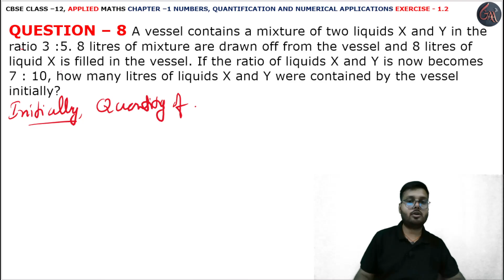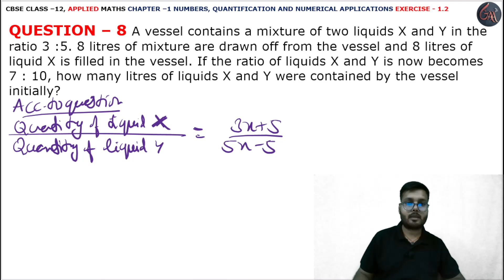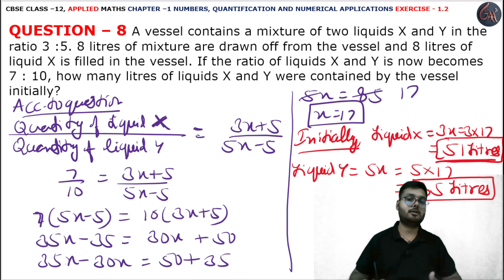8 Q. Ex. 1.2 l Chapter 1 l NUMBERS QUANTIFICATION l Class 12th Applied Maths l M L Aggarwal 2024-25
8 Ques Ex. 1.2 l Exercise 1.2 l Chapter 1 l NUMBERS, QUANTIFICATION, NUMERICAL APPLICATION l Class 12th Applied Maths l M L Aggarwal 2024-25 l Chapter 1 l Exercise 1.2 Question 8 l Class 12 Applied Maths l Cbse NCERT Class 12th Applied maths l For Applied Maths Students l Commerce Maths Students l Applied Maths l Cbse Maths l Chapter 1 l Properties of Modulo l NUMBERS, QUANTIFICATION, NUMERICAL APPLICATION INTRODUCTION l CBSE Class 12th Applied Maths Exercise l Class 12 Applied Maths NCERT CBSE l Chapter 1 Exercise 1.2 question8 l Class 12th Applied Maths CBSE l APPLIED MATHS NEW SYLLABUS 2024-25 M L Aggarwal Book l Introduction l NUMBERS, QUANTIFICATION, NUMERICAL APPLICATION l Introduction NUMBERS, QUANTIFICATION, NUMERICAL APPLICATION l M. L. Aggarwal Book Complete Solutions l Chapter 1 NUMBERS, QUANTIFICATION, NUMERICAL APPLICATION l exercise1.2 q8 l M L Aggarwal Page No. 15 l NUMBERS, QUANTIFICATION, NUMERICAL APPLICATION INTRODUCTION l MODULO ARITHMETIC Introduction l PROPERTIES OF MODULO l ex1.2 q8

Instagram.com/randeepsingh0808